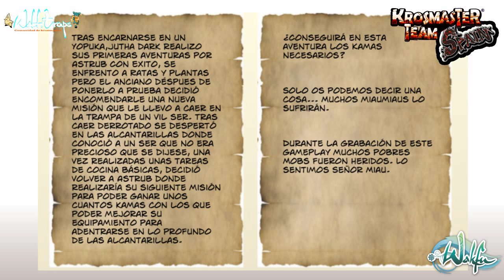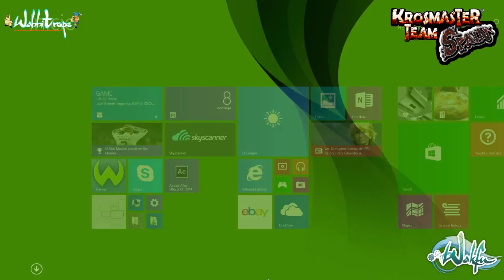Wakfu, Las aventuras de Jutha Dark. #4: Volvemos a Astrub, los dientes de Miaumiau.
Jutha Dark continua sus aventuras por astrub, despues de caer derrotado ante un asaltante misterioso y haber acabado con ratas y plantas, ha llegado el momento de su siguiente misión. Miauuuu!!!

Nueva serie de vídeos de Wakfu, uno de los dos juegos gracias a los que nació Krosmaster.

En esta serie de vídeos podremos seguir las aventuras de el Yopuka Jutha Dark. Es hora de las Wakfu Aventuras.

¡Bienvenidos a Krosmaster Team Spain, vuestro espacio en la red de Krosmaster en español! Estamos aquí para traeros reviews, unboxings, gameplays y mucho más. También realizamos tutoriales tanto para aquellos que lleváis tiempo jugando, como para los que acabáis de empezar e incluso para aquellos que os animéis a entrar en el Krosmoz.

En este vídeo podréis encontrar las andaduras de Jutha Dark por el Mundo de los Doce, el vídeojuego Wakfu nos aguarda.

Recordad subs, Like y comentad cualquier duda o opinión !!

Musica de Wakfu, derechos de Ankama.